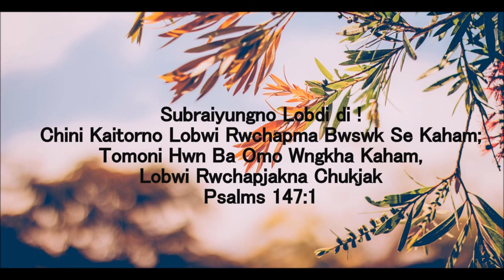Chini Langma Leh || Kokborok Gospel Song